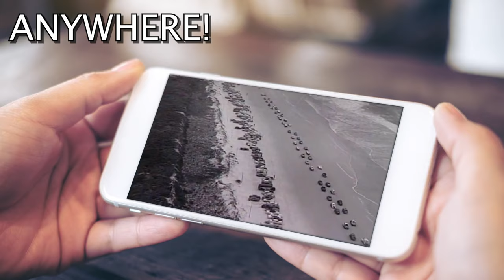Oak Ridge Boys "Y'all Come Back Saloon"